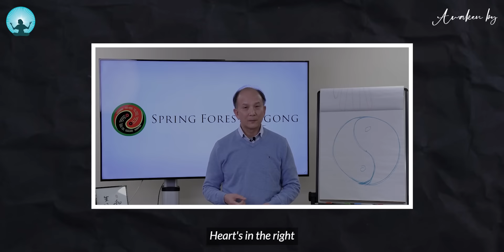All Your Incurable Diseases Will Disappear | Chunyi Lin ( Qigong Powerful Technique)